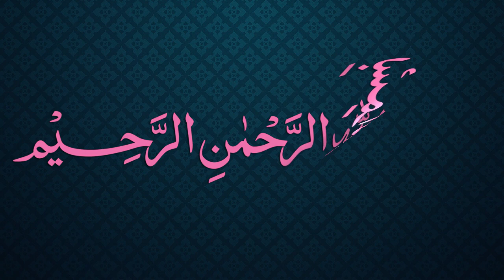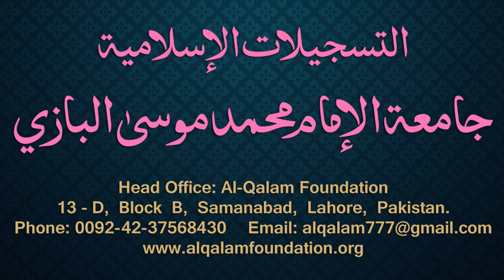Siraji Dars - 65 - Page - 036 - Maulana Muhammad Zuhair Albazi - 22/01/2011